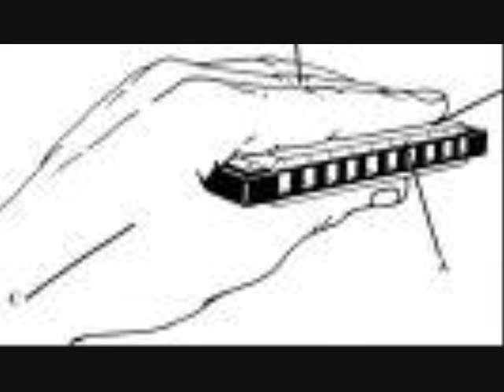Red Beans and Rice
Vintage BS Bowlers Blues Band